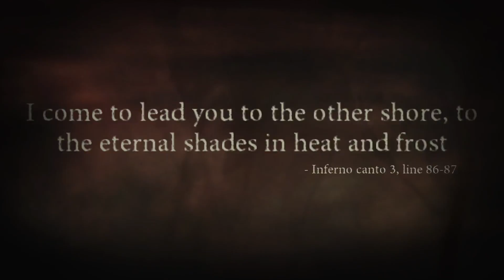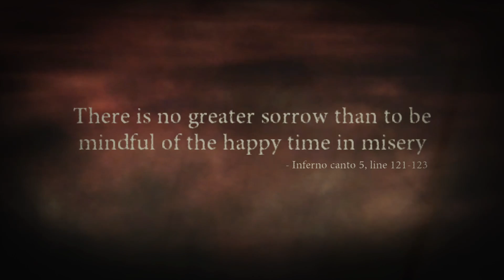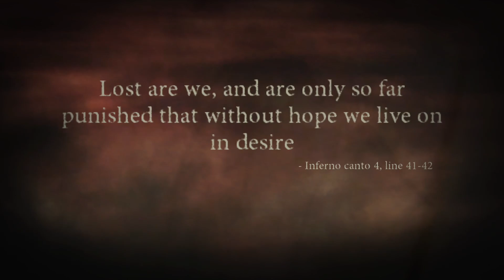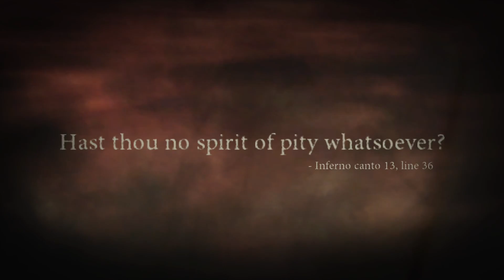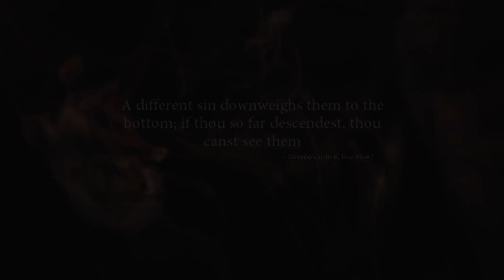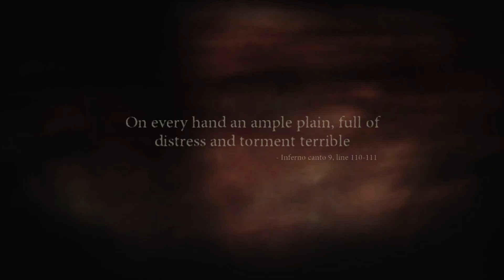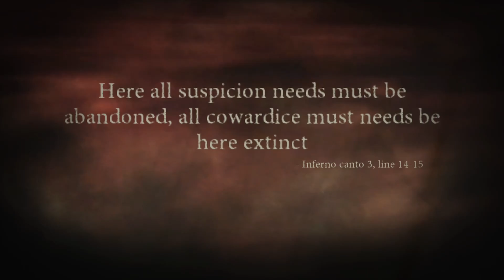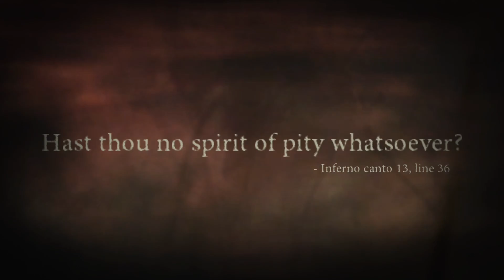Kino-Plays: Dante's Inferno - Part 3 - [Infernal Mode]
Join me for some God of War-like action in Dante's Inferno.